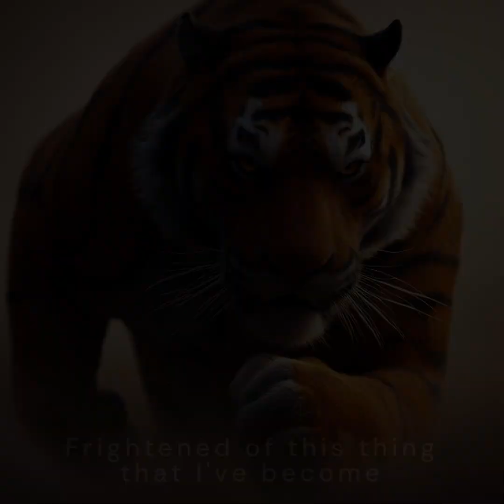Toto - Africa (Rock/Metal Cover by Leo Moracchioli with AI Generated Visuals)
Harnessing the power of artificial intelligence, we convey the atmosphere of the greatest one hit wonder in history Toto - Africa in a supurb rock/metal cover by Leo Moracchioli(@leolego) by re-imagining the Lyrics as the prompt basis for their visual representation.
(Bing AI Image Creator - DALL-E3 and Stable Diffusion XL)

Toto - Africa

He turned to me as if to say, "Hurry boy, it's waiting there for you"

I seek to cure what's deep inside
Frightened of this thing that I've become

I bless the rains down in Africa (I bless the rain)
I bless the rains down in Africa (gonna take the time)

Leo Moracchioli is a Norwegian metal musician and producer based in Oltedal. A multi-instrumentalist, he is known for his metal covers of popular songs, which have gained him over 4.5 million followers on YouTube as Frog Leap Studios.

"Africa" is a song by American rock band Toto, appearing as the tenth and final track on their fourth studio album Toto IV (1982). It was released as a single in the US through Columbia Records in October 1982, the album's third single overall and second in Europe. The song was written by band members David Paich and Jeff Porcaro, produced by the band, and mixed by Grammy-winning engineer Elliot Scheiner. Critics praised its composition and gentle production; the song continues to receive critical acclaim, and has been noted as one of the greatest songs of all time by Rolling Stone.